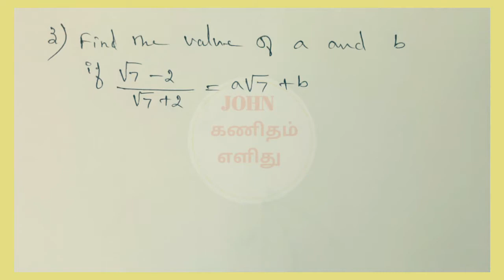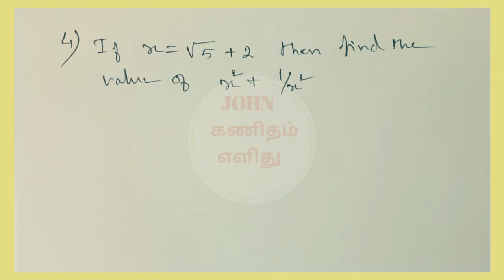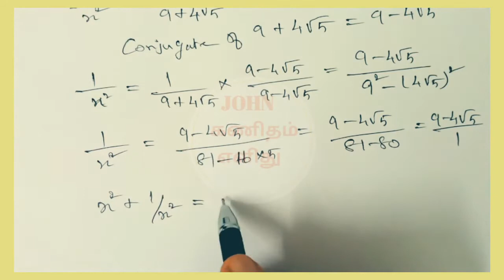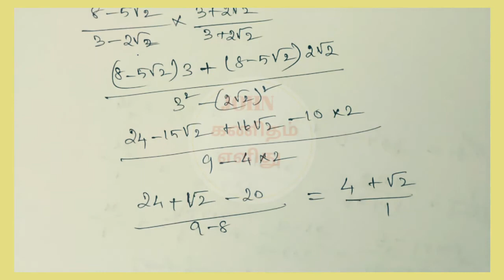REAL NUMBERS Exercise 2.7 Sums 3, 4, 5| Tn 9th Std Maths| JOHN கணிதம் எளிது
In this video I have uploaded the tn samacheer 9th std Maths: Real Numbers   Exercise 2.7 Sums 3,4,5..
John Kanitham Elithu channel presents tn samacheer 9th maths  Real Numbers   Exercise 2.7 Sums 3,4,5  is taken from the 9th book which will be useful for the 9th and tnpsc learners.